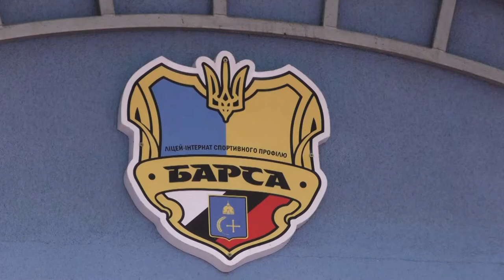Нові комплекти спортивної форми подарували юним футболістам обласного ліцею «Барса». 22.02.2022